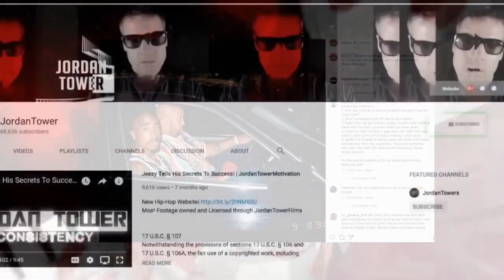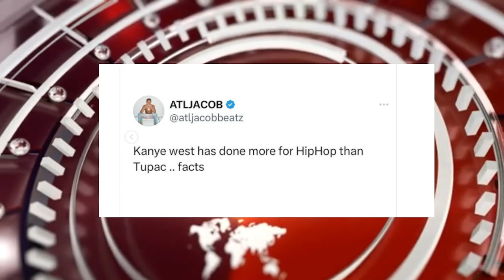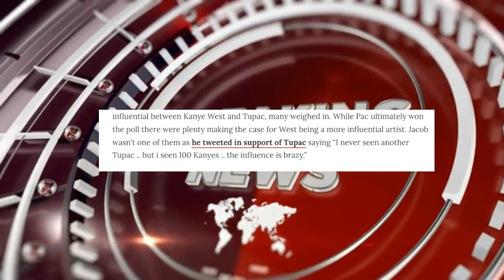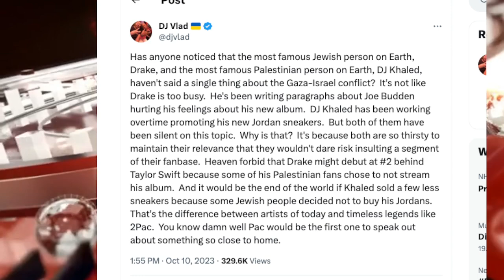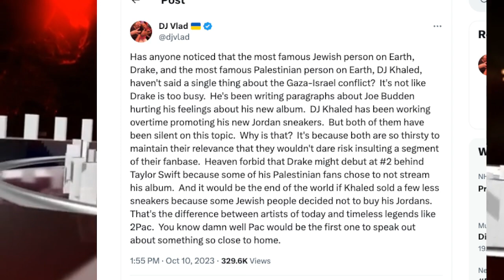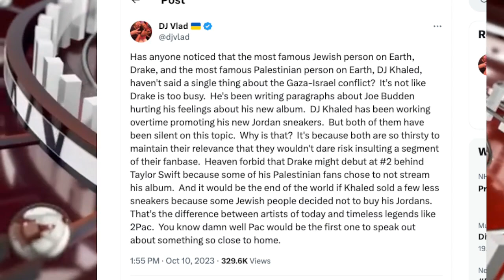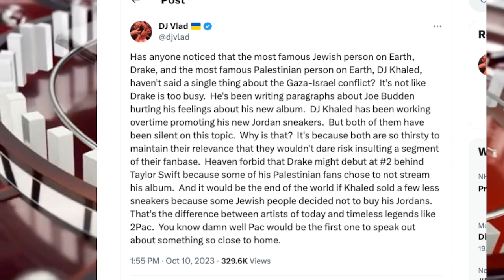50 Cent TROLLS Diddy on Stage about 2Pac, Charlamagne Sides w\ Drake over Joe, Vlad CALLS OUT Drake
50 Cent TROLLS Diddy on Stage about 2Pac, Charlamagne Sides w\ Drake over Joe, Vlad CALLS OUT Drake